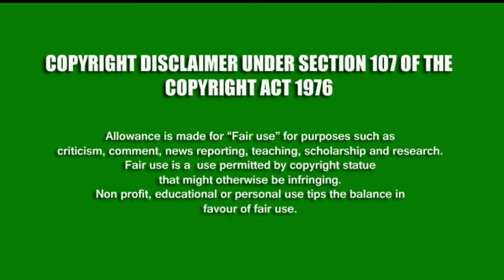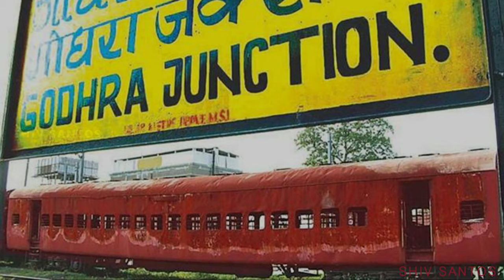KAMAL HASSAN MOVIE AND HIS PREDICTION | SHIV SANTOS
A SHIV SANTOS DOCUMENTARY